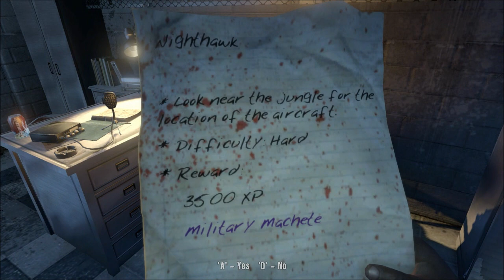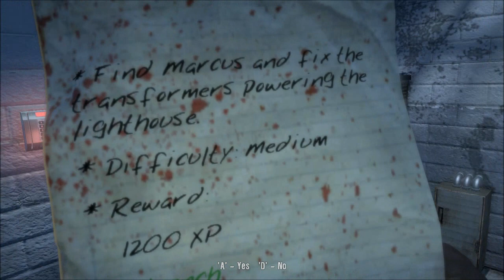Lets Play: Dead Island Part 12 To The Power Station [HD]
Hi guys AngeloidsForte here giving you a full on playthrough of a new game which just came out Dead Island, now of course this is probably going to be the first time you see one my videos in which case i wanna say thank you for the view and hopefully a subscribe and a rating :)

Now onto the topic of the game, Dead Island is a zombie shooter (notice how i didnt say horror shooter) because well it isnt too scary more arcade style, and while this style is great i think that it could definatly be improved. But as im not finished the game yet I cant give a full review xD

~Angeloid